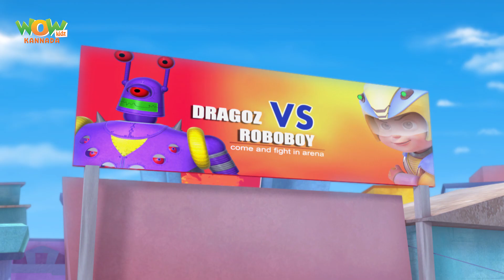Vir the robot boy | Vir vs Dragoz | Kannada Stories for Kids | Kannada Moral Stories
Watch the latest episode of Vir the robot boy now on Wow Kidz Kannada.